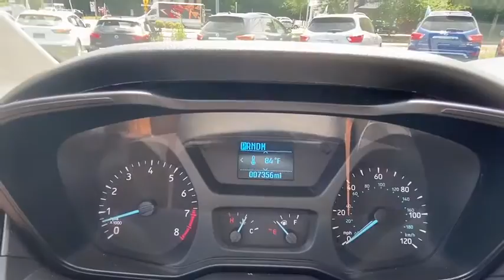2019 Ford Transit-250 Fairfield, Norwalk, Bridgeport, Westport, Stratford, CT 5720UN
Used 2019 Ford Transit-250 available in Fairfield, Connecticut at Paul Miller Nissan. Servicing the Norwalk, Bridgeport, Westport, Stratford, CT area.

Miller Nissan
930 Kings Highway East

CARFAX One-Owner. Clean CARFAX. White 2019 Ford Transit-250 RWD 6-Speed Automatic with Overdrive 3.7L V6 Ti-VCT 24V/br/brRecent Arrival! Odometer is 8323 miles below market average!/br/br/brMiller Nissan has been in business for 50 years. We use a market analysis pricing strategy to ensure we price all our pre-owned vehicles fairly and competitively based on current market conditions. Comparing our price with all similar pre-owned vehicles in the marketplace to make sure its one of the best offered.
Power Steering,Power Windows,Power Locks,Tow Package,Clock,Tilt Steering Wheel,Telescoping Steering Wheel,Passenger Airbag,Side Airbags,Keyless Entry,ABS Brakes,Traction Control,Dynamic Stability,Intermittent Wipers